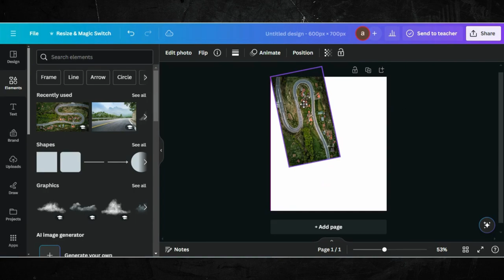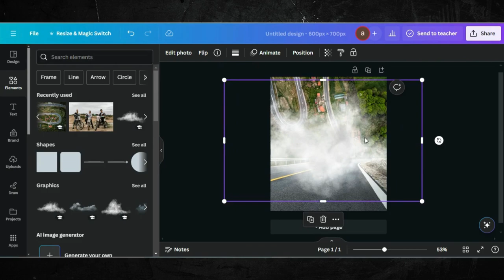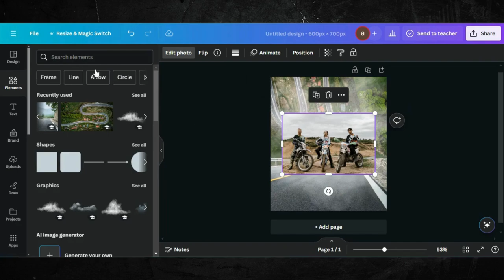Photo Manipulation In Canva | Tutorial Canva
Welcome to our exciting tutorial on Photo Manipulation using Canva! In this comprehensive guide, we'll show you how to transform your photos into stunning works of art using the powerful tools available on Canva's platform.

Whether you're a seasoned designer or new to photo editing, this tutorial will provide you with the skills and techniques needed to unleash your creativity and take your photos to the next level.

0:00 Demo Video Of End Results
01:01 Editing Tutorial
02:05 Tips & Tricks
02:23 Ending Part

The credit of music to @theminivandals1840